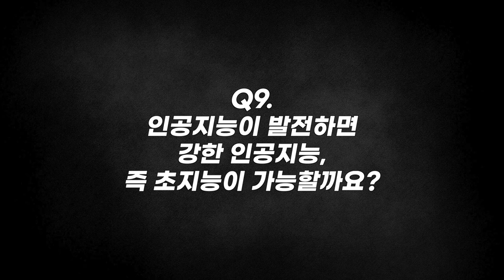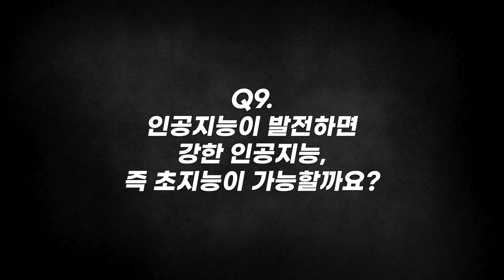[질문Q] 수포자가 되지 않는 방법은? | 2018 봄 카오스 강연 '모든 것의 수數다' 10강 | 컴퓨터과학의 원천 아이디어가 나오기까지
질문 Q

[강연 정보]
2018 봄 카오스 강연 '모든 것의 수數다' 10강
컴퓨터과학의 원천 아이디어가 나오기까지

[출연진]
■ 강연자 : 이광근_서울대 컴퓨터공학부 교수
■ 패널 : 박성우_포스텍 컴퓨터공학과 교수
■ 사회 : 김근수_연세대 물리학과 교수